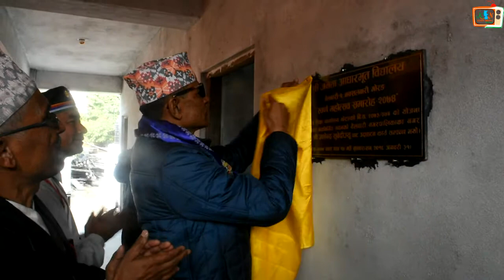(074/10/17)Part -1 :स्वर्ण महोत्सव समारोहको उद्घाटन ।। श्री जनता आधारभूत विद्यालय।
KOSHI NEPAL MEDIA :
स्वर्ण महोत्सव समारोहको उद्घाटन ।। श्री जनता आधारभूत विद्यालय।